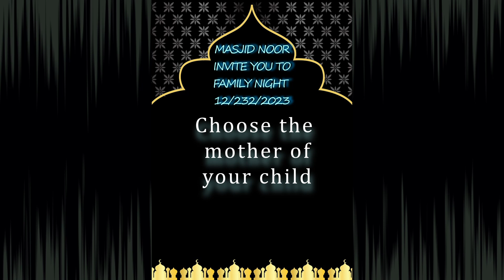choose the mother of your child part 6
lecture by Brother Tarik El Bouri
at the Masijd Noor
family night 12/23/2023